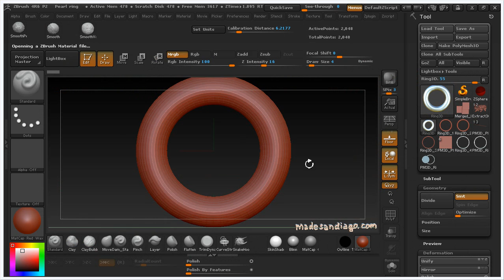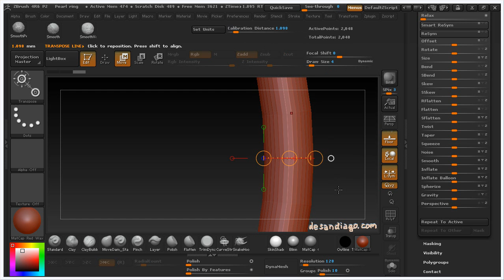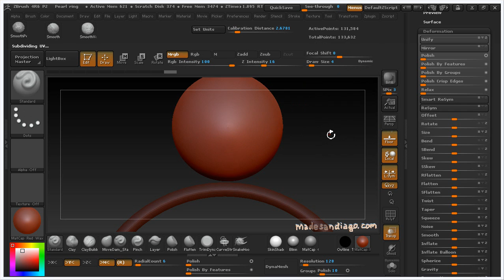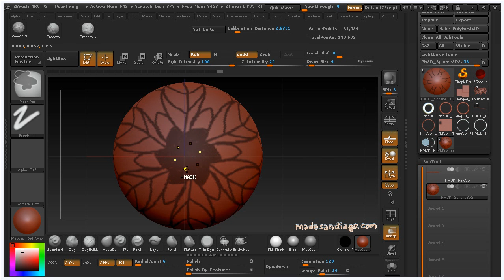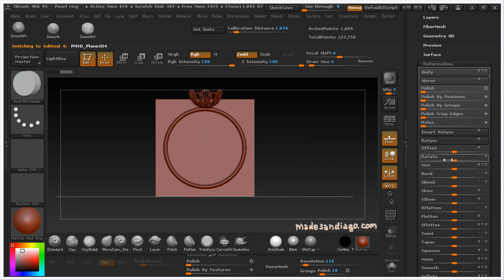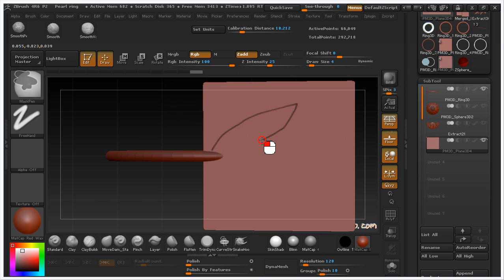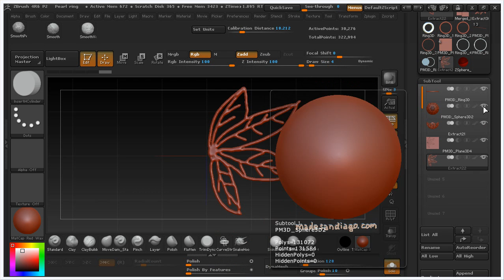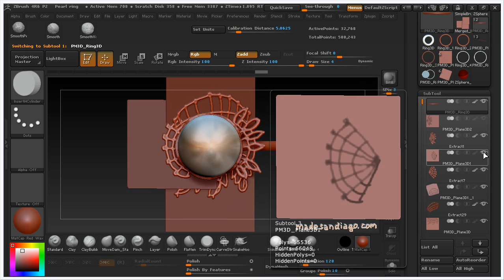Make bezel pearl ring with ZBrush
Simple technique to make pearl ring design . Free jewelry designs lesson, step by step is 100% ZBrush.